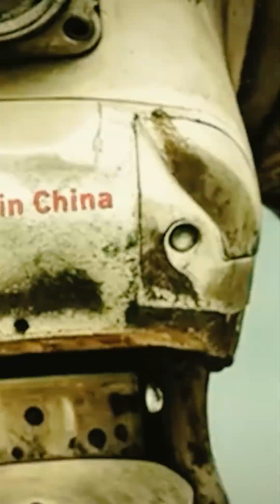ايه هي مبادرة صنع ف الصين2025…وايه علاقتها باستغلال كنوز المحيط؟madeinchina 🤯🇨🇳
ف ورشةٍ صغيرة ف ضواحي شنغهاي…بنشوف المهندس واللي هنقول ان اسمه “ليو”مهندسٌ شابٌ شغال ف ورشة بيعمل فيها معدات محتاجها السوق بأسعار معقولة وبتصنيع يدوي وبجودة معقولة…لكن من كام يوم وصل له طرد فيه شريحة إلكترونية مستوردة متطورة…قضى ساعاتٍ طويلة يفتش ورا كل مسارٍ كهربائي فيها وعمال يفكها حتة حتة عشان يعرف كل جزء فيها ويرجع يعيد تصنيع نسخةٍ محليةٍ منها…تتفوق ف الدقة والأداء على الأصلية….لكنه اكتشف انه عشان يعمل كده لواحده او حتى مع 10 عمال…ف الموضوع هياخد وقت طويل غير ان اكيد هتبقى فيه اخطاء نتيجة العمل اليدوي…ف قرر "ليو" انه يجيب روبوت للورشة عبارة عن ذراع روبوتية مزودة بكاميرا عالية الدقة….هتقدر تركب وتلحم بمهارة كل حته من الشريحة دي بدقة عالية وعلى مدار الساعة..بشكل هيخليه يقدر يتوسع بشكل كبير…لكن هنا كان قدامه مشكلتين….الاولى ان سعرها هيبقى غالي جدا والتانية انها أصلا مش مصنوعة ف الصين…لكن و ف خلال كام سنة بيقدر يشتري فعلا الروبوت ده…لكن المميز فيه انه المرة دي محطوط عليه شعار"صنع ف الصين”…إنتاج محلي باقل من ثلث تمنه الأصلي اللي كان ناوي يشتريه بيه…في نفس الوقت اللي طلع فيه الرئيس الصيني واعلن ان بلاده لازم تحط ايديها على كنوز المحيط الخفيه ولازم تنهض بالصناعات اللي بتساعد الهدف ده ومنها صناعة الروبوتات….ف اللحظة دي أدرك«ليو»أنه جزءٌ من مشروعٍ وطنيٍّ عملاق انطلق من 2015 تحت شعار“صنع في الصين 2025”